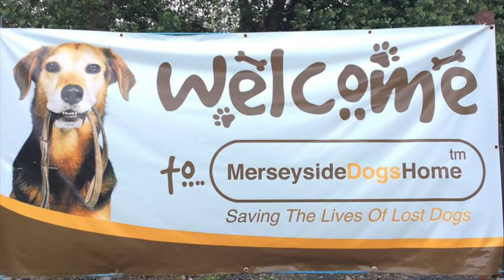Dogs found homes 5th Dec 17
Six of our dogs have found new homes this week, take a look at them.